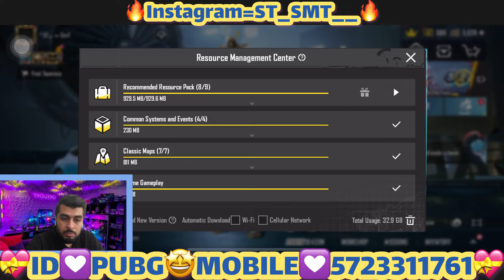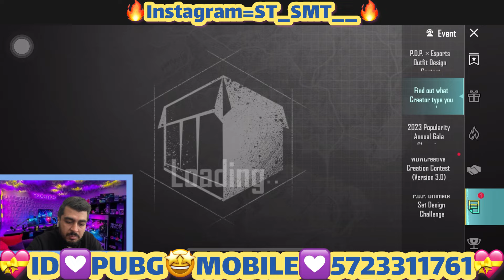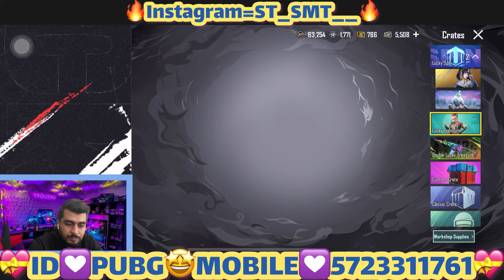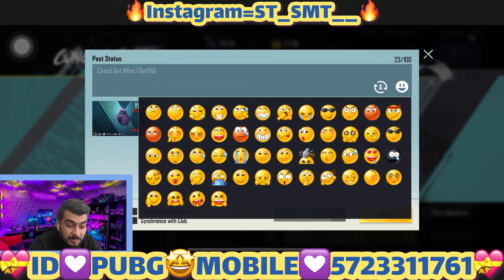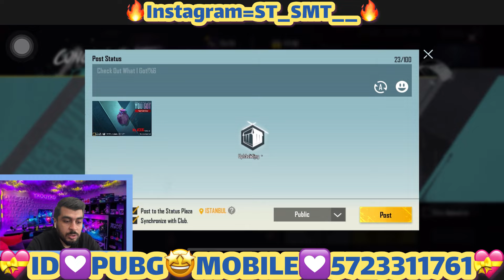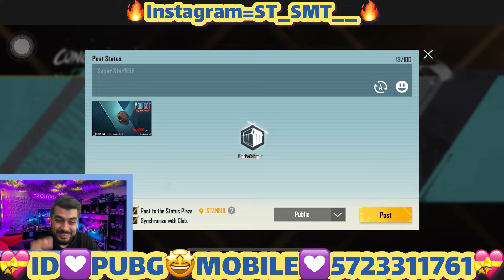الایت رایگان پابجی موبایل بگیر😱یوسی رایگان پابجی موبایل بگیر ❌TRICK TO GET FREE UC IN PUBG MOBILE❌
Lucky Crate Opening 10 UC PUBG MOBILE
Crate Opening 10 UC Pubg Mobile
جعبه گشایی پابجی موبایل
آنباکس کریت پابجی موبایل
آنباکس جعبه جدید پابجی موبایل
آنباکس جعبه گشایی کریت اوپنینگ۱۰تا یوسی پابجی 10UC
پابجی_________________________________________________________________
🤍 اگه از ویدیو خوشت اومد لایک و سابسکرایب فراموش نشه 💜
👇🏻 از طریق لینک های پایین میتونی من رو تو پلتفرم های دیگه هم فالو کنی 👇🏻
Ultimate set crate opening
Pubg crate opening
Crate opening
New crate opening
New ultimate set
Esports fantasy
Decisive day akm
Ultimate crate opening
Pubg ultimate
2.9 update
2.9 update download
2.9 update new
X suit crate
X suit leaks
New x suit
Pubg